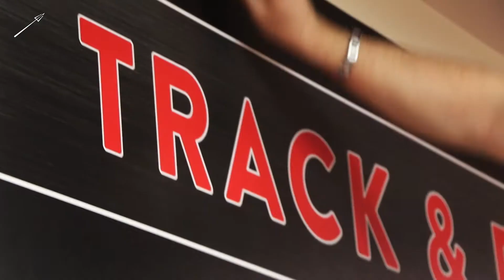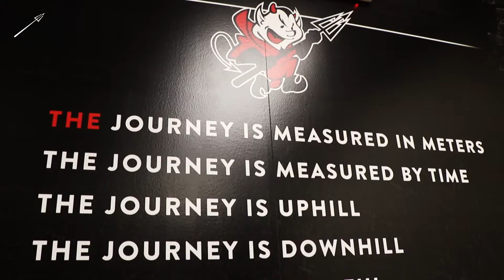Don Nichter Cross Country/Track & Field Locker Rooms - Dedication Ceremony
The Dickinson College community rallied together to celebrate the newly dedicated Don Nichter Cross Country/Track & Field Locker Rooms in the Kline Center on March 24, 2018.

In order of appearance:
Margee Ensign - President
Nick Karwoski '10
Wayne Forte (P) - speaking for Alex Forte '03
Mike Mansuay '12
Dennis Young '12
Mary Nolte '13